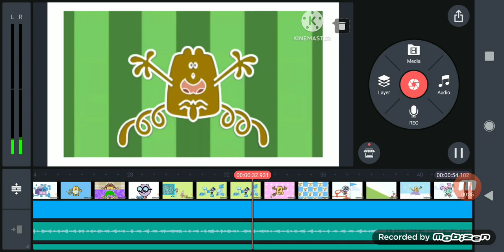March 15, 2023